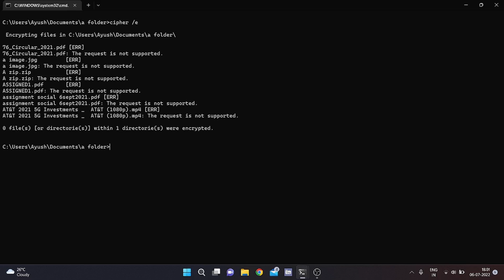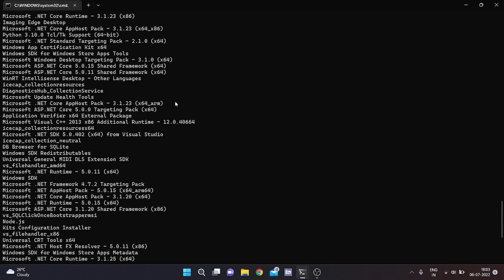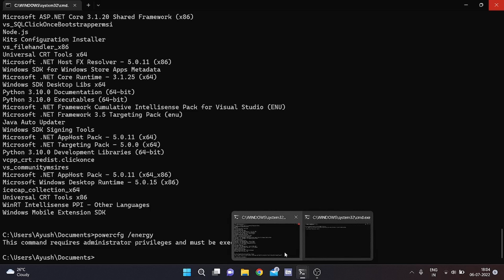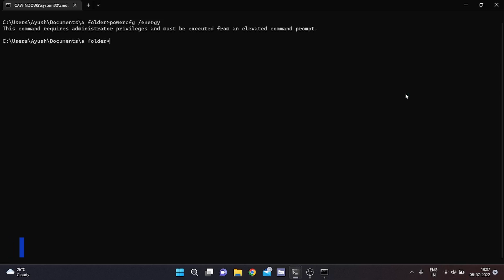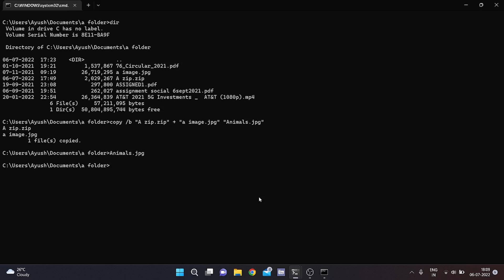USEFUL CMD HACKS that will BLOW YOUR MIND!!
In this video we cover all the major CMD hacks that will make your workflow more efficient! we also see the various features cmd has to offer us! so join us in this exploration as we find our new hacks and tricks in cmd

*CHAPTERS*
00:22 Encrypt files from command prompt!!
01:11 Listing the installed programs in CMD
01:42 Uninstalling apps using CMD
02:08 The Windows Energy report
03:24 Final feature! (hiding files inside files)